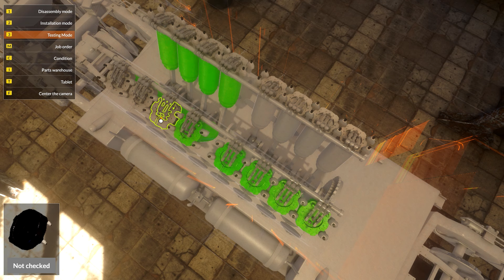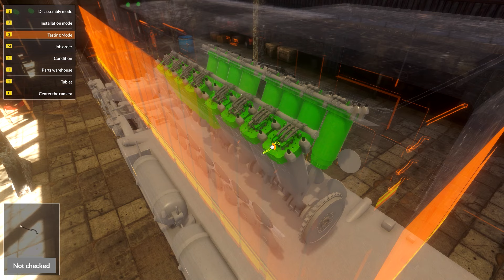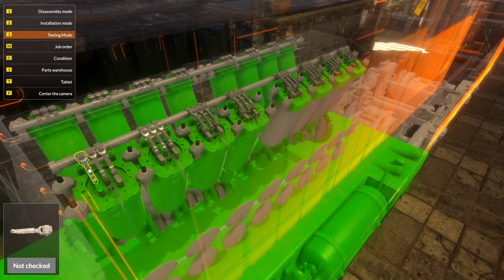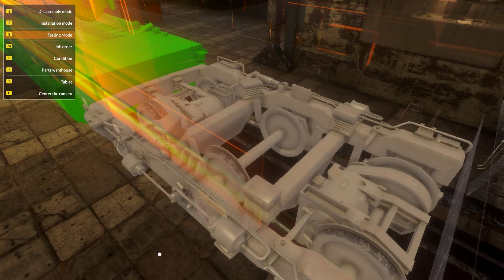Kunnen wij het maken?! Nou en of!! (Euhm ik denk het wel) Mechanic Simulator #2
Vandaag gaan we verder met het fixen van treinen.